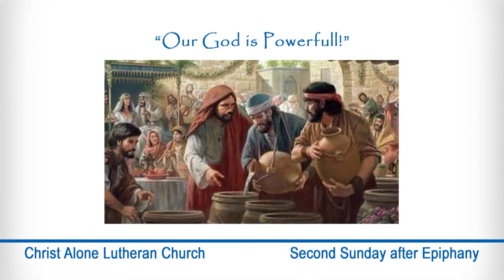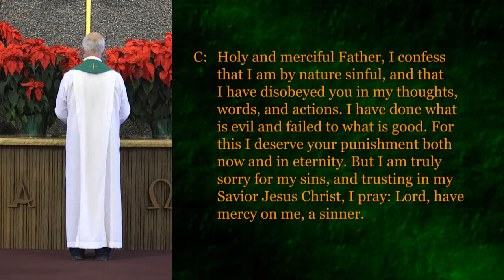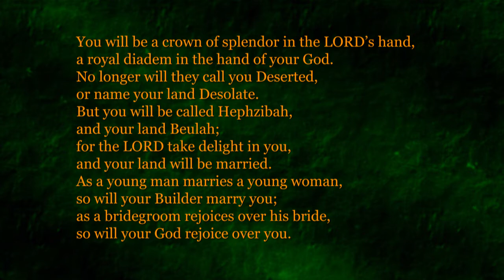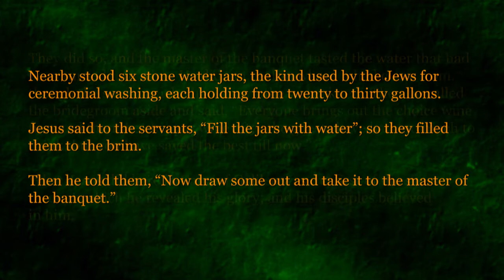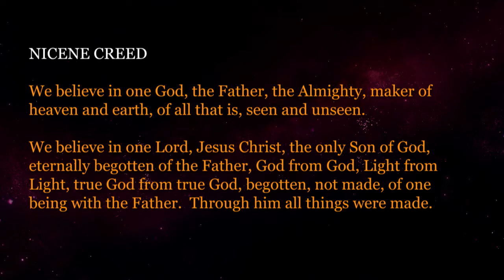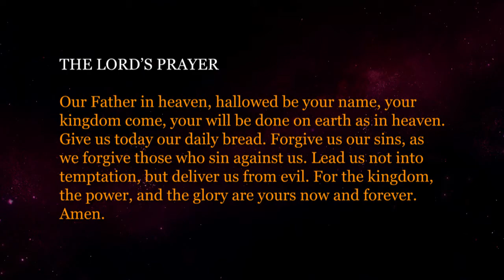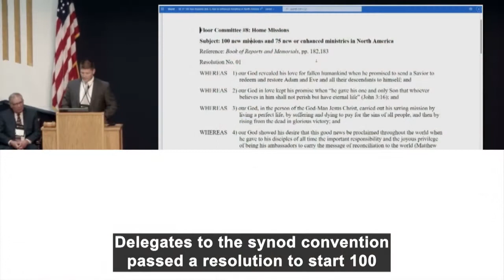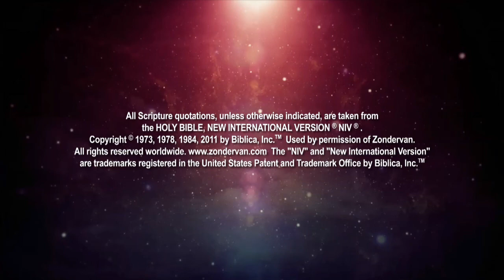Second Sunday after Epiphany Worship 1/16/2022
Second Sunday after Epiphany Worship from Christ Alone Ev. Lutheran Church in Thiensville and Mequon, Wisconsin.️
✝️Please let us know where you're worshiping from in the comments!✝️